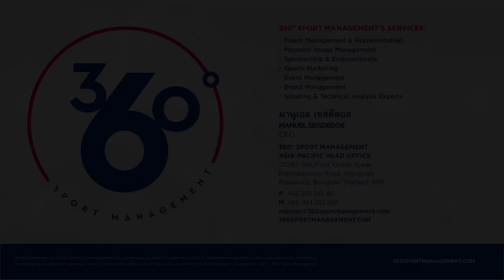Mario Djurovski 2018